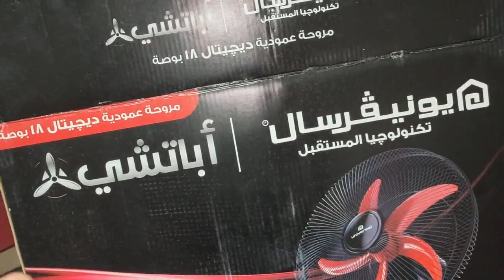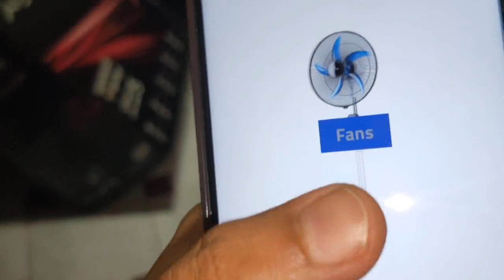احسن وقت تشتري فيه مروحه دلوقتي بسعر خيالي وأري في مروحه يونيفرسال بمنتها امانه😱😱😱